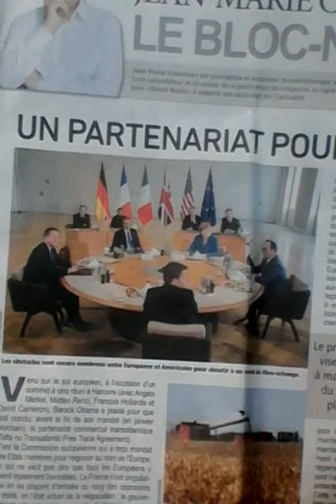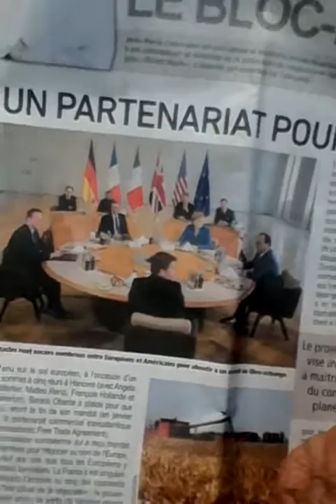L'AVENIR POUR VIOLENCES ET RACISME AU FRANCE